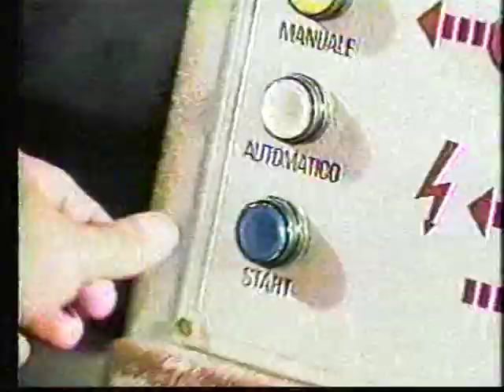Colchones Paraiso ( Perú )